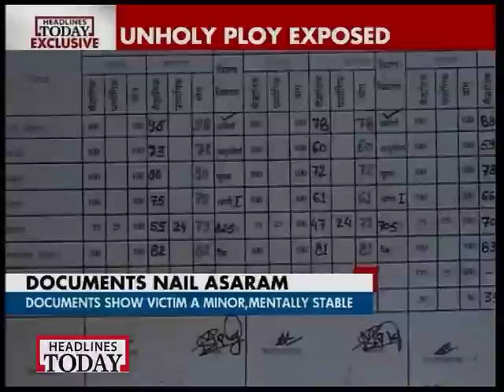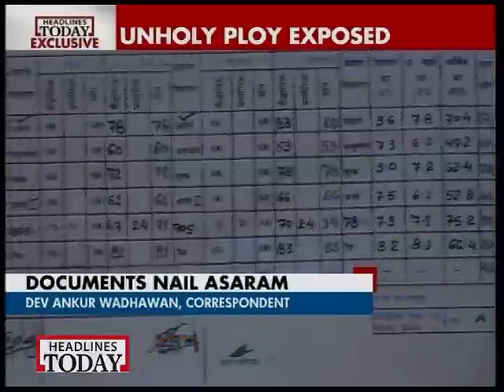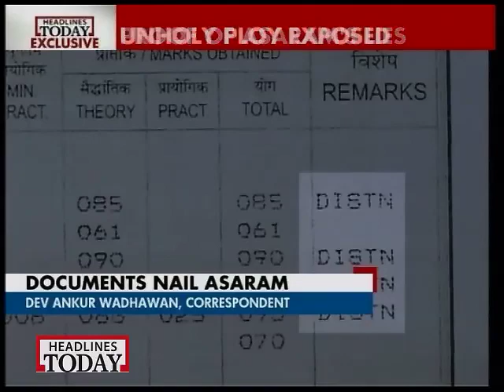Girl who accused Asaram of sexual assault is mentally disturbed, says Ram Jethmalani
Leading advocate Ram Jethmalani has described the girl who accused controversial godman Asaram Bapu of sexual assault as suffering from mental disorder that made her want meet men alone.